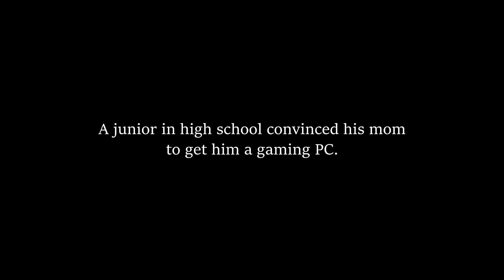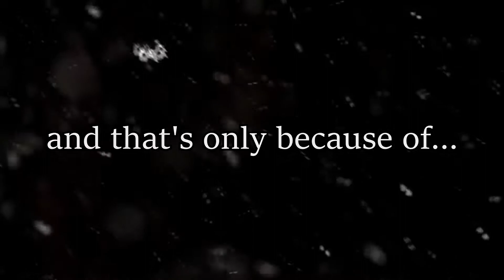Merry Christmas from 'Tavian!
Merry Christmas and a Happy New Year from  Riki Tiki 'Tavian! Thank you all for an incredible 2017 and I hope to see you all in 2018!